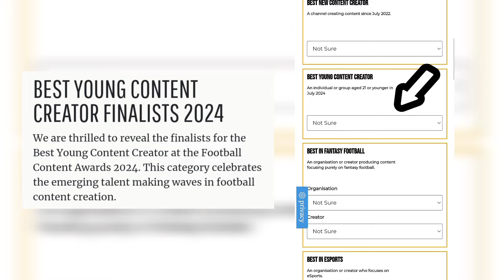LIMBS, COMEBACK & SCREAMER at LEYTON ORIENT vs PETERBOROUGH UNITED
VOTE HERE! 💙

LEYTON ORIENT VS PETERBOROUGH UNITED
LEYTON ORIENT VS PETERBOROUGH
ORIENT VS PETERBOROUGH
ORIENT VS POSH
LEYTON ORIENT
PETERBOROUGH UNITED
EFL LEAGUE ONE
EFL